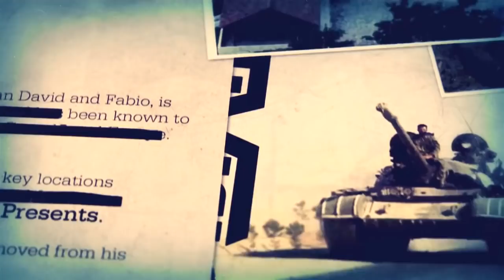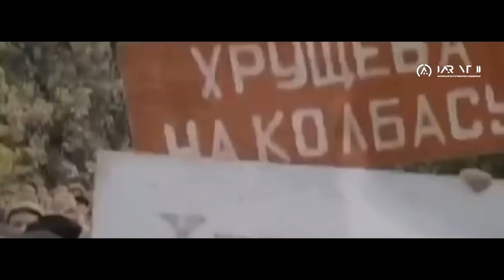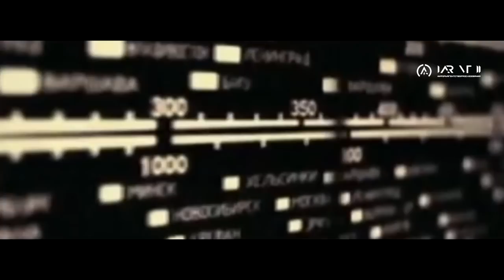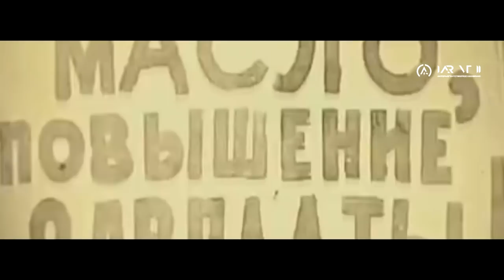"ХРУЩЕВА НА КОЛБАСУ" - КАК ЭТО БЫЛО НА САМОМ ДЕЛЕ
Предлагаю вашему вниманию отличный виртуальный веб хостинг под ваши сайты. В каждый тарифный план бесплатно предоставляется конструктор сайтов и лендингов, домен 3-го уровня, SSL, профессиональная ДДОС защита и многое другое. IAR VT2 Production, 2OI8 © Techno VT2, 2OI8 ©

У нас Вы увидите:
1. Видео-выпуски про вооружение всех стран Мира;
2. Видео по теме: КАК ЭТО БЫЛО НА САМОМ ДЕЛЕ (КЭБНД) -
3. Видео-подкасты и видео-Блоги, в которых мы рассказываем
    обо всем;
4. Политическая составляющая;
5. Видео по теме: САМЫЙ ГРУСТНЫЙ ФИЛЬМ (СГФ) -
    Мотивирующие видео, смысл и правда жизни;
6. Клипы под музыку и многое другое!
7. Видео по теме: "НЕОПОЗНАННОЕ" - рассказываем о
     паранормальных явлениях Мира, а также об экспериментах;
8. Видео по теме: "Техно-Эпоха" - рассказываем о науке,
9. Видео по теме: "Что, если" (было,будет и тд.) (в 4 сезоне)

Номер кошелька ЯндексДеньги:
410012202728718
КивиКошелек:
Вебмани:
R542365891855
Сбербанк:
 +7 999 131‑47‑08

Реквизиты:
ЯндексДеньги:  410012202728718